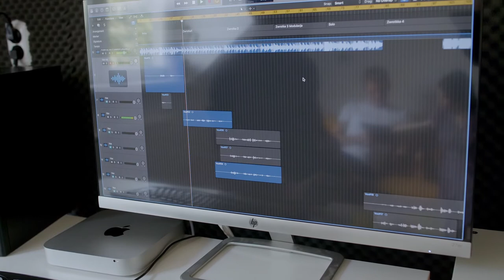Kasia Dereń - wskazówki dla wokalistów / Mizerna cicha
Kolęda nagrana w ramach projektu "Kultura w sieci"

Do projektu realizowanego przez szkołę muzyczną Musichome w Zielonej Górze zostało zaproszonych pięciu wybitnych artystów: Beata Bednarz, Kasia Dereń, Gabrysia Gąsior, Ania Szarmach, Mietek Szcześniak.
Każdy z zaproszonych artystów śpiewa wybraną przez siebie kolędę w nowej aranżacji.
Do każdej kolędy dostępny jest podkład oraz film, w którym artyści udzielają wskazówek jak zaśpiewać daną kolędę.
Projekt skierowany jest do wokalistów.

kolęda: Mizerna Cicha / wskazówki dla wokalistów

wokal: Kasia Dereń
gitary: Łukasz Chyliński
fortepian: Grzegorz Kuligowski
bas: Janusz Lewandowski
perkusja: Piotr Sobolewski

aranżacja: Grzegorz Kuligowski
nagrania: Bartek Wilk
mix, mastering: Wojtek Olszak - Woobie Doobie Studio
foto/wideo: Tymoteusz Chwistek